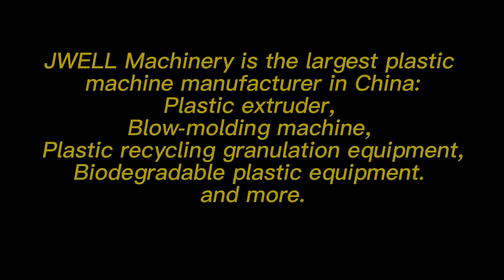JWELL PC Solid Sheet Corrugated Plate Extrusion Line For Decoration Pavilion Curtain Wall Aviation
JWELL Machinery is the largest plastic machine manufacturer in China,  our products incl. plastic extruder, blow-molding machine, plastic recycling granulation equipment, complete set of biodegradable plastic equipment, chemical fiber spinning equipment, medical consumables, protective equipment, and plastic accessories.

JWELL Machinery является крупнейшим производителем пластиковых машин в Китае, наша продукция вкл. пластиковый экструдер, выдувная машина, оборудование для гранулирования переработки пластика, полный комплект биоразлагаемого пластикового оборудования, оборудование для прядения химического волокна, медицинские расходные материалы, защитное оборудование и пластиковые аксессуары.

JWELL Machinery هي أكبر شركة مصنعة لآلات البلاستيك في الصين ، بما في ذلك منتجاتنا. آلة بثق البلاستيك ، آلة النفخ ، معدات تحبيب إعادة تدوير البلاستيك ، مجموعة كاملة من المعدات البلاستيكية القابلة للتحلل ، معدات غزل الألياف الكيماوية ، المواد الاستهلاكية الطبية ، معدات الحماية ، والإكسسوارات البلاستيكية.

JWELL Machinery es el fabricante de máquinas de plástico más grande de China, nuestros productos incluyen. extrusora de plástico, máquina de moldeo por soplado, equipo de granulación para reciclaje de plástico, conjunto completo de equipo de plástico biodegradable, equipo de hilado de fibra química, consumibles médicos, equipo de protección y accesorios de plástico.

JWELL Machinery est le plus grand fabricant de machines en plastique en Chine, nos produits incl. extrudeuse de plastique, machine de moulage par soufflage, équipement de granulation de recyclage de plastique, ensemble complet d'équipements en plastique biodégradable, équipement de filage de fibres chimiques, consommables médicaux, équipements de protection et accessoires en plastique.